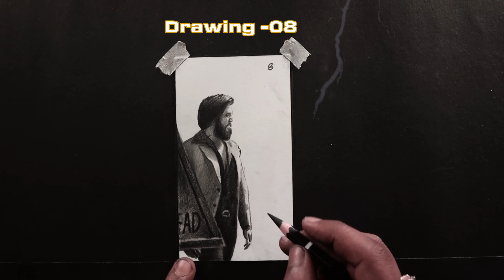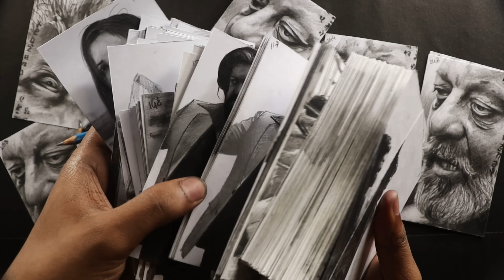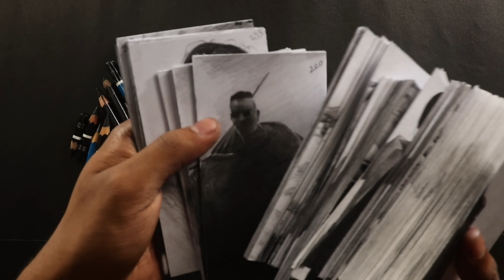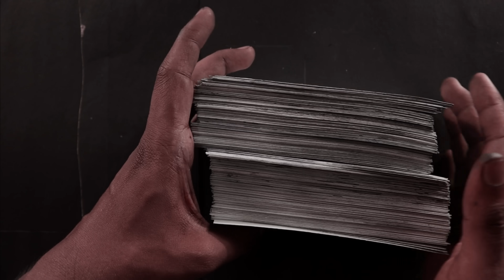kGF Chapter 2 movie Flipbook Art 🎨| Yash, Sanjay Dutt, Srinidhi shetty Flipbook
kGF Chapter 2 | kGF 2 Rocky | kGF 2 Flipbook

Hello friends Wellcome  back to your channel

i hope you like this KGF chapter 2 Flipbook video

kGF Chapter 2 trailer Flipbook
Kgf2 Flipbook 245 drawing

paper - ivory page
graphite pencil and charcoal

violence violence kgf

violence violence kgf Flipbook

Violence Violence kgf Flipbook art

kgf
kGF Chapter 2 movie Flipbook | kGF 2 movie scenes Flipbook Drawing

Cover Tropic:-
Flipbook
Flipbook kgf2 trailer
kGF movie
Flipbook kGF movie
Drawing challenge
kGF Chapter 3 trailer
kGF Rocky Bhai
kGF art
Flipbook
Flipbook dp art

Drawing with this Amazing Pen 🖋️😍😍😍😍😍 | RRR Ram Charan & NTR

kgf chapter 3 explanation

kgf full movie in hindi dubbed

kgf fan made video

kgf real story